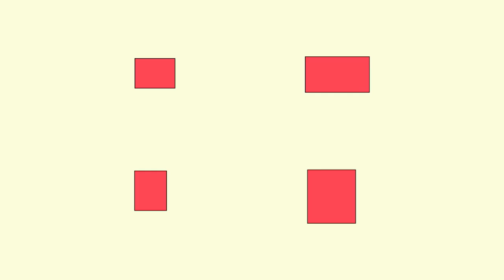Hoezo bestaat virtual reality al ruim 200 jaar? (1/5)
Mensen die misselijk worden bij het bekijken van een nieuwe wereld, mensen die flauwvallen bij nieuwe techniek. Tech-demo’s van de nieuwste VR-brillen? Nope. Het gebeurde al in 1789, toen de Ierse schilder Robert Marker zijn panoramaschilderijen presenteerde. Het verlangen om mensen met techniek een andere wereld voor te schotelen is dus niet nieuw. Maar hoe creëer je die illusie? Daarover vertelt dr. ir. Willem-Paul Brinkman van de TU Delft in dit college.

Deze week in Universiteit van Nederland:
Virtual Reality-deskundige dr. ir. Willem-Paul Brinkman!

Willem-Paul Brinkman is universitair docent Virtual Reality aan de TU Delft. Als wetenschapper zoekt hij naar praktische toepassingen van virtual reality. Hij laat bijvoorbeeld mensen met een sociale fobie oefenen op allerlei situaties, zoals in een virtuele date-omgeving, of in een digitaal klaslokaal. Tijdens zijn college voor de Universiteit van Nederland legt hij hier alles over uit.

Meer weten?